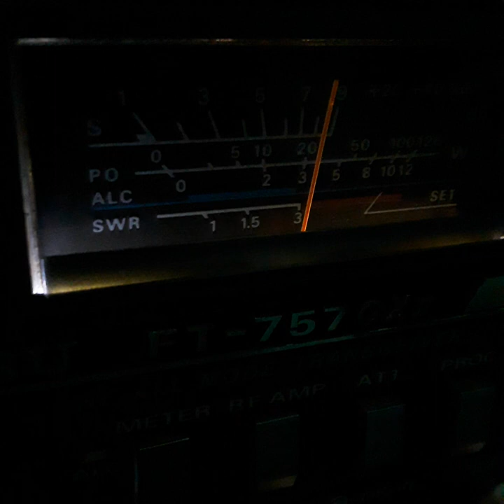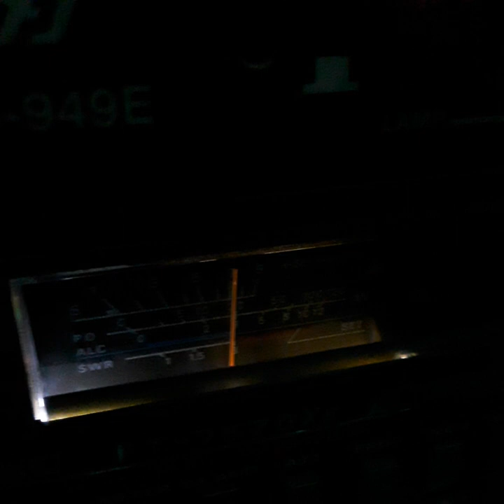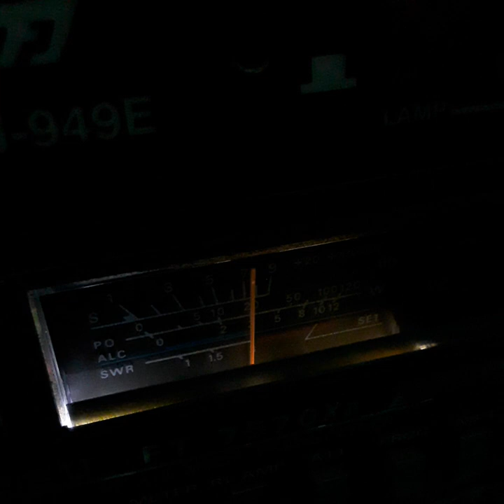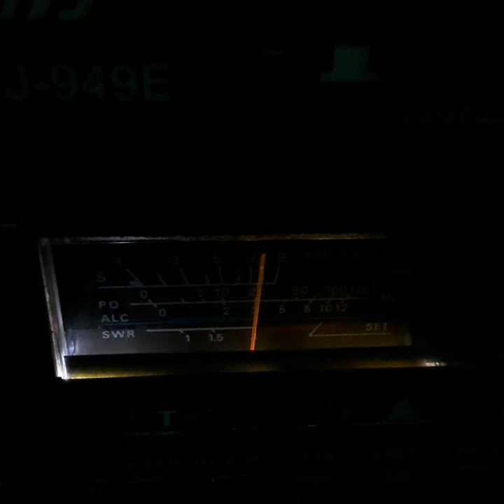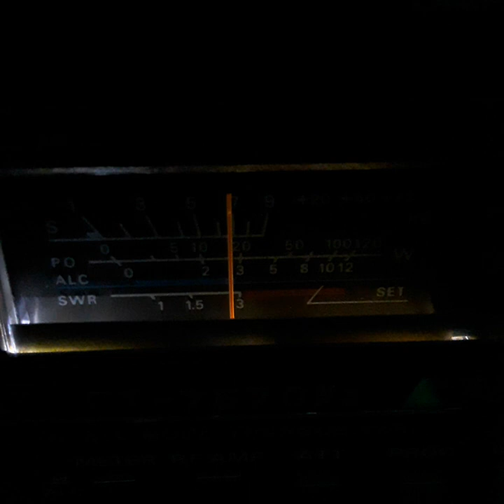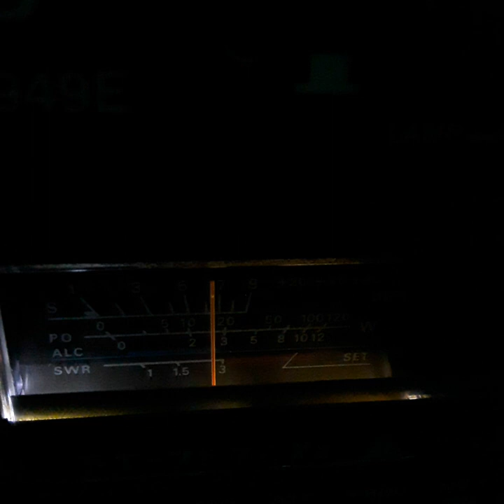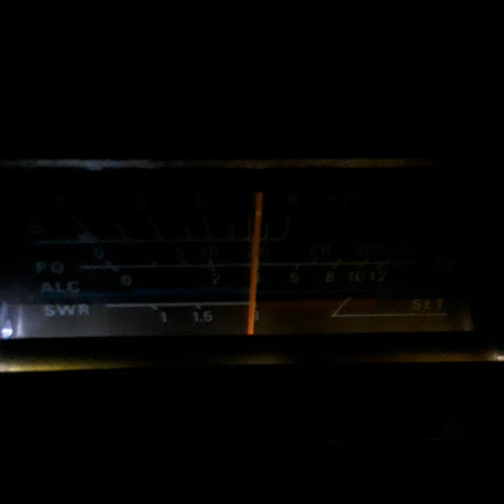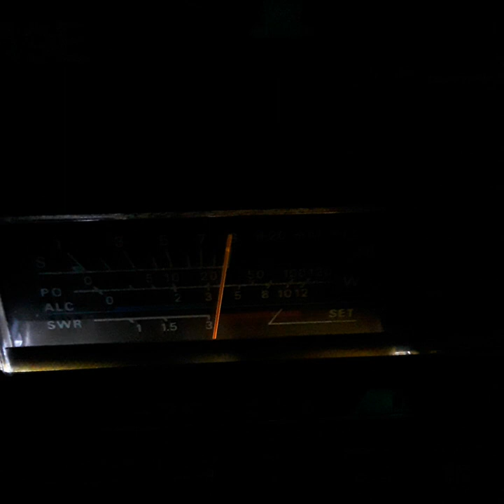THE 7.200.00 PLAY PEN🥴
7200 PLAY PEN🤤🥴